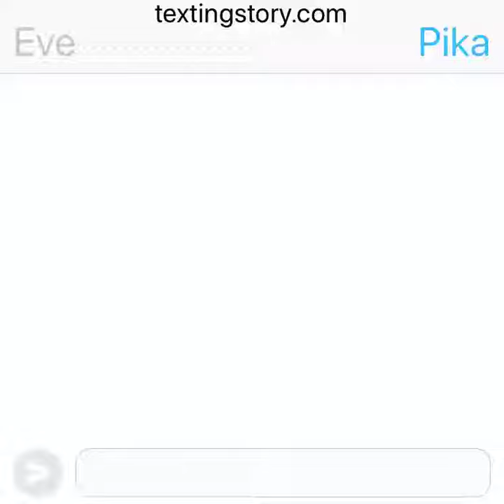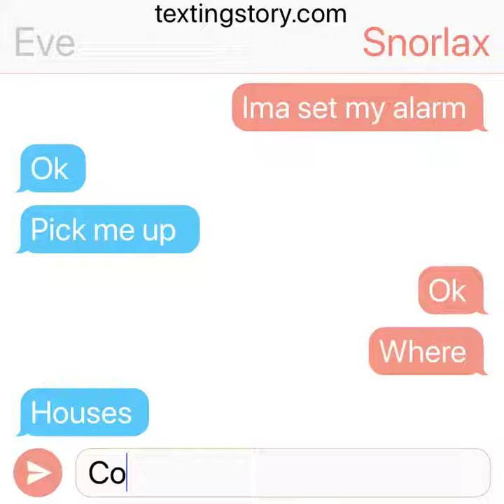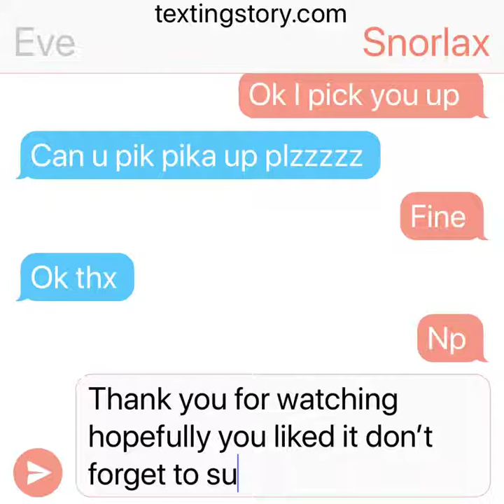Snorlax evie and pikacho text